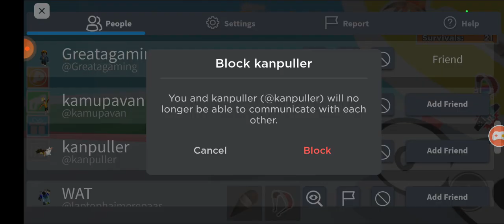Roblox but floor is lava